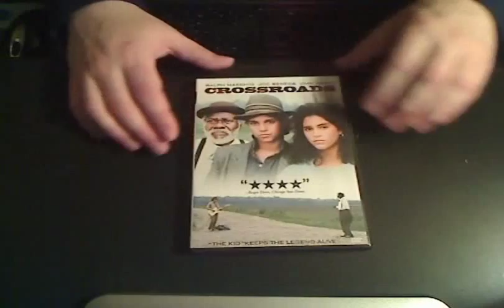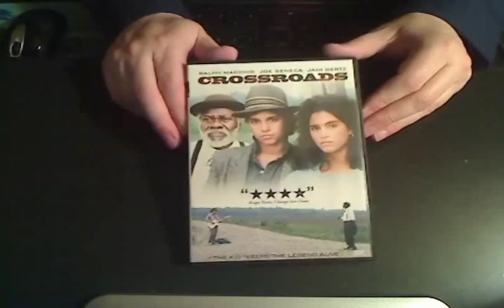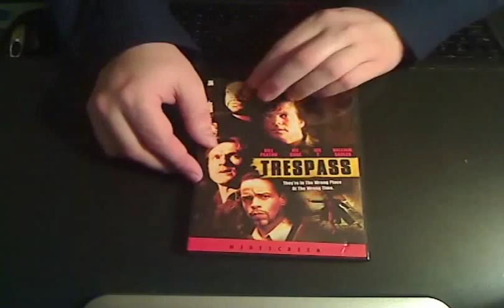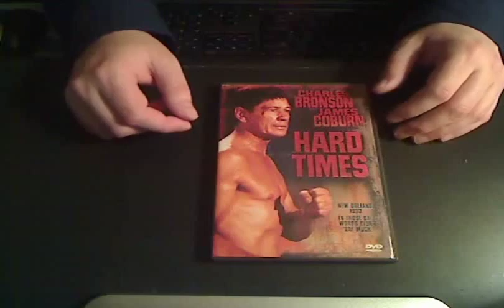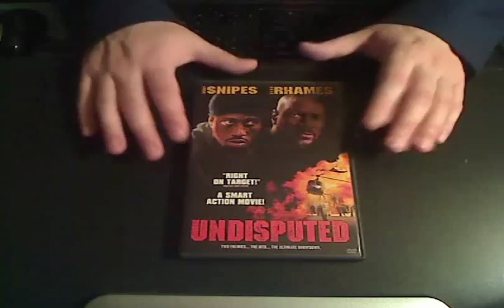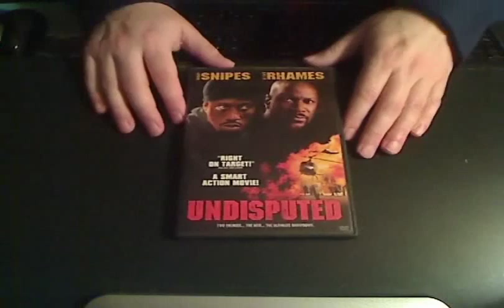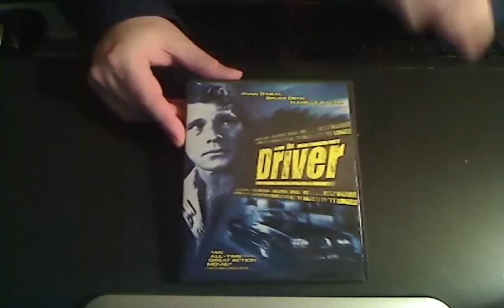Top ten Walter Hill movies.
Greetings!